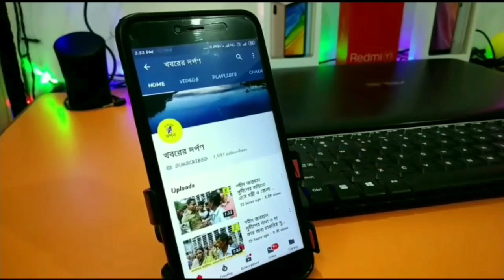পেট্রোল জাত দ্রবের মুল্য বৃদ্ধির প্রতিবাদে বেতাই-পলাশীর রাস্তা অবরোধ ও বিক্ষোভ দেখালো কংগ্রেস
মারণ করোনা ভাইরাসের ভয়ে সারা পৃথিবী যখন জর্জরিত তখন ভারতের বিজেপি সরকার অপরিকল্পিত ভাবে লক ডাউন ঘোষণা করে কোটি কোটি মানুষের রোজগার কেড়ে নিয়ে তাদের অর্থ সংকটের মুখে দাঁড় করিয়ে দিয়েছে,এই পরিস্থিতিতে সারা যখন তেলের দাম কম তখন নরেন্দ্র মোদির নেতৃত্ব বিজেপি সরকার দিনের পর দিন পেট্রল ও ডিজেলের দাম বৃদ্ধি করেই চলেছে, নরেন্দ্র মোদি ভারতবাসী কে আচ্ছে দিনের স্বপ্ন দেখিয়ে এখন  রান্না ঘরে আগুন জ্বালিয়ে দিয়েছে ,মানুষ এখন জ্বলে পুড়ে মরছে, তাই পেট্রল ও ডিজেলের দাম অস্বাভাবিক মূল্য বৃদ্ধির প্রতিবাদে তেহট্ট ২নং ব্লক কংগ্রেসের বিক্ষোভ মিছিল, বেতাই পলাশী রোড প্রায় ৩০ মিনিট  অবরোধ